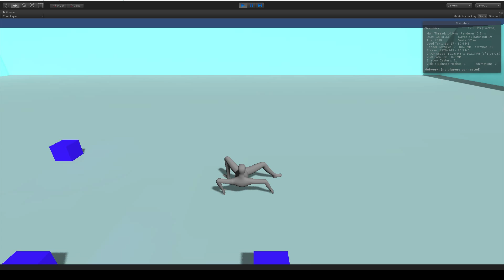Stupid stuff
Sometimes you just need to make stupid things to clear your head.